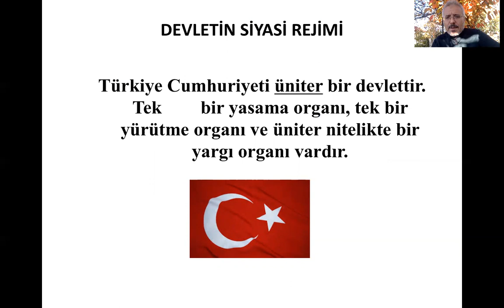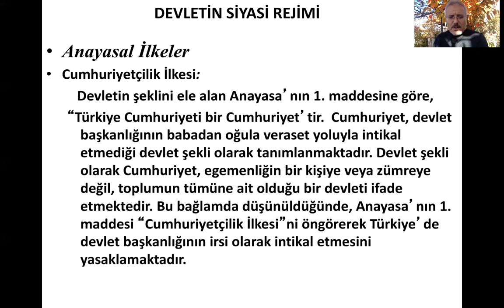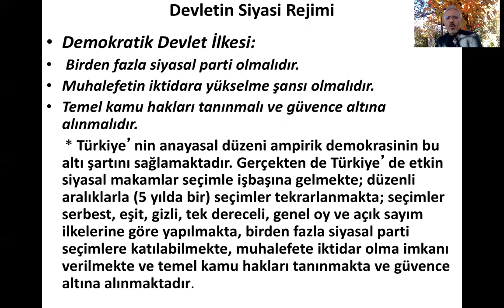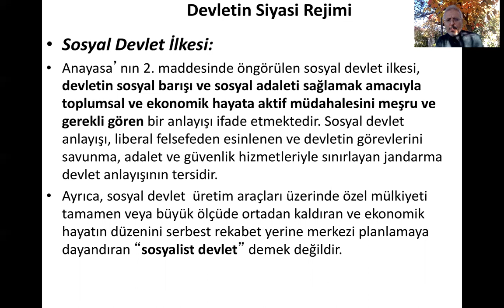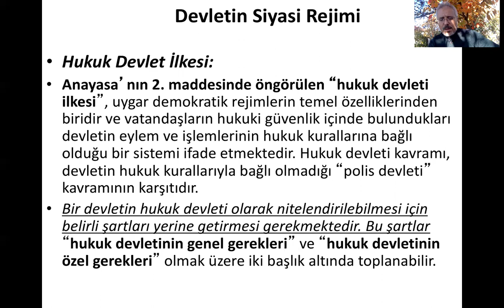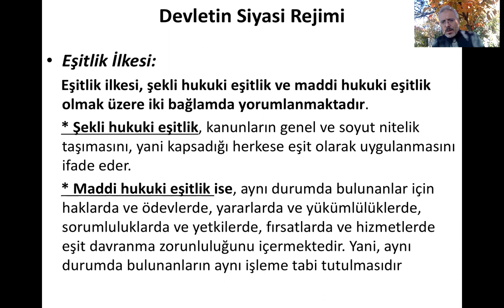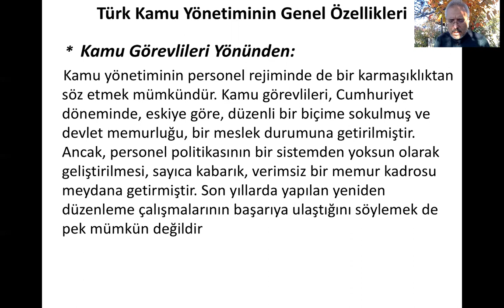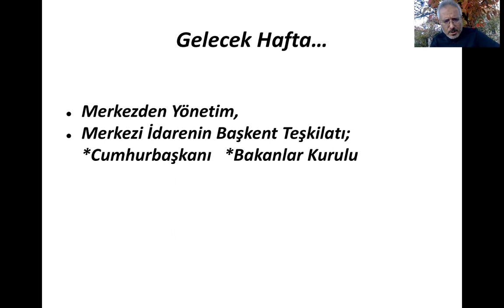kamuyönetiminegiriş 5. Ünite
Açıköğretim Sistemi- Kamu Yönetimi Ders Videoları…Kamu Yönetimi Konu Anlatımı..Devletin Siyasi Rejimi: Yürütme, Kamu Yönetimine Egemen Olan Anayasal İlkeler, Kamu Yönetiminin Temel Özellikleri